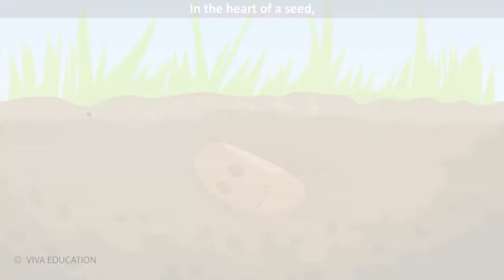English Ch-1 The Little Plant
Subject English Ch-1 The little Plant Std-2